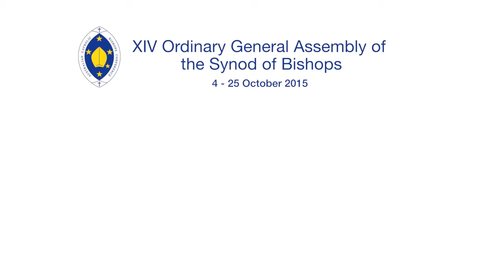2015 | Synod on the Family | What is a Synod?